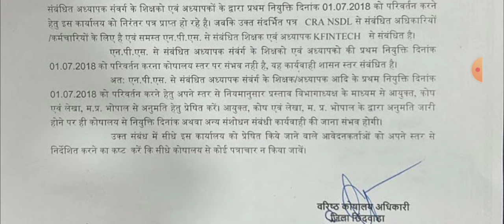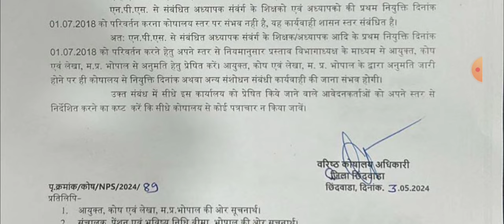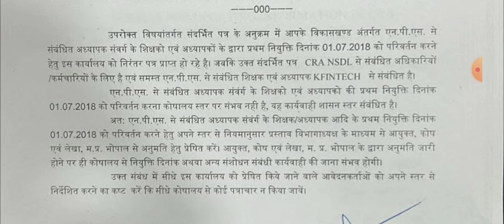प्राथमिक माध्यमिक शिक्षकों के संबंध में महत्वपूर्ण आदेश || mp shikshak latest update as FB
प्राथमिक माध्यमिक शिक्षकों के संबंध में महत्वपूर्ण आदेश ||  mp shikshak latest update

gk bhanu